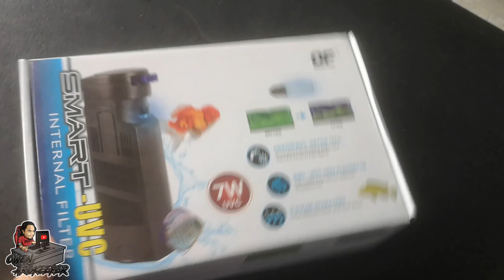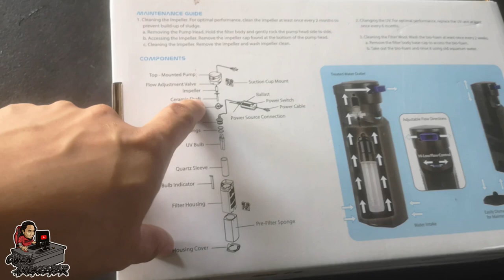Unboxing: Ocean Free Smart UVC Internal Filter